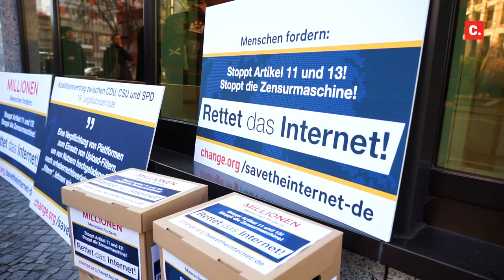SaveYourInternet – 4,7 Millionen Unterschriften gegen Artikel13 für Katarina Barley